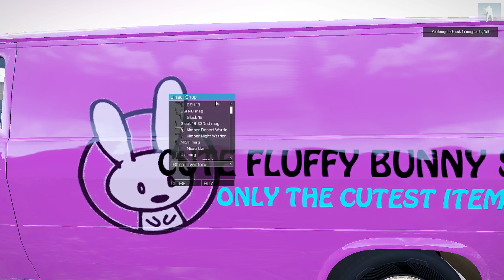Arma III: A3L: I made some Vans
Damn Daniel, back at it again with the dank vehicles

Made these because I was bored and I thought it would be funny. All the stuff is still a work in progress, was just to see if I could do it.